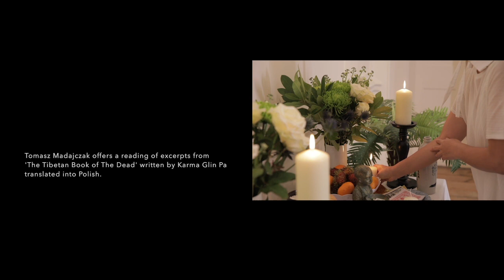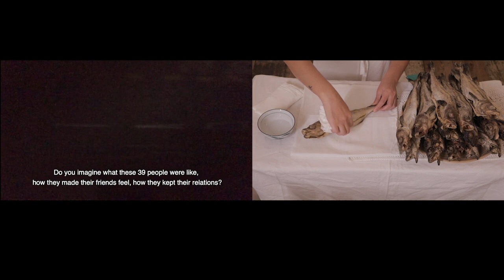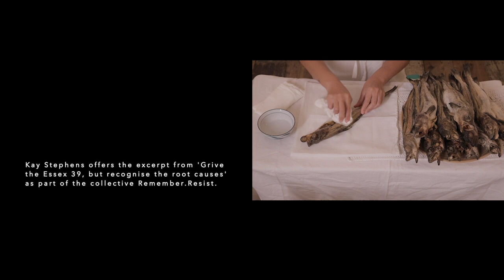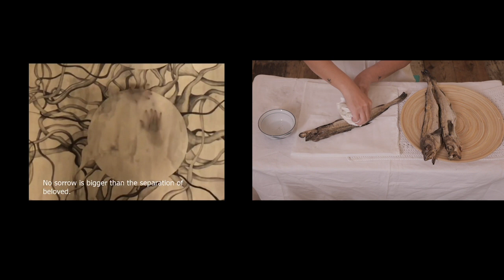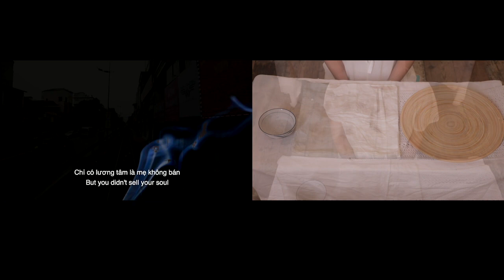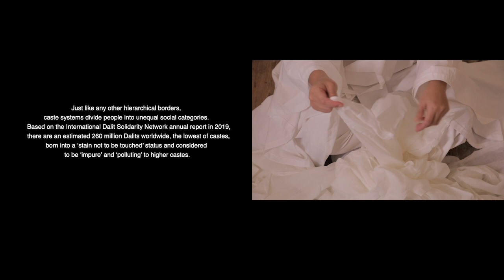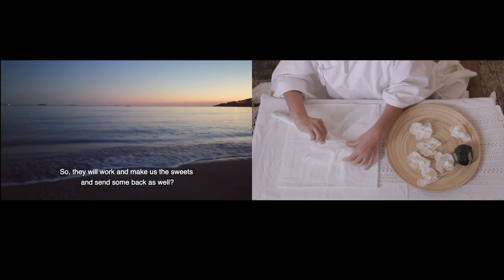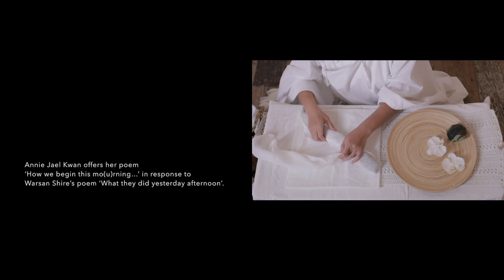Till We Meet Again IRL presents Not This Future by Youngsook Choi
Before watching this video we ask you to have a look at our Code of Care

Not This Future is part of Youngsook Choi’s ongoing exploration of the idea, political spirituality, which experiments upon intimate aesthetics of community actions and alternative protests. This performance facilitates a pseudo shamanic ritual as a political device by holding the grief as a site of solidarity and communal care directed to the victims of hostile environments policy, brutal border control and neo-colonial global operation. Not This Future particularly commemorates and critically revisits the Essex 39 incident in which the thirty-nine Vietnamese were found dead in the back of a lorry abandoned by the illegal people smuggler in 2019. As a core part of the commemoration, this spiritual occasion accommodates generous 39 offerings from different parts of the world, gathered through the exclusive call out for those whose creative practice and research weigh on migrant justice and challenge the idea of the border.

Offerings contributed from:

Adriel Luis, curator and activist
Amal Khalaf, curator and artist
Amit Rai, educator and activist
Annie Jael Kwan, curator
AnouarKassim, community organiser
Ayelet Zohar, artist and art historian
Bao Vuong, artist
Burong Zang, artist and researcher
Caro Gervay, artist
Cecilia Wee, curator and cultural agitator
Cian Dayrit, artist and activist
Cuong Pham, curator and activist
David Sebastian Lopez Restrepo, artist
Erene Kaptani, theatre practitioner and researcher
Farzana Khan, artist and community healer
Georgina Quach, journalist and archivist
Hai Nguyen, researcher
Hina Khan, artist
Hsiao Hung Pai, writer and journalist
Ibrahim Abdella, refugee
Ido Zohar, musician
Jabez Lam, community organiser and activist
Joon Lynn Goh, cultural organiser and producer
June Lam, artist and activist @assignedfagatbirth
Kay Stephens, writer and activist @remember.resist
Mariko Hayashi, community organiser and researcher
Mihye Lee, artist and chef
Nia Fekri, artist and writer
Nine Yamamoto-Masson, artist and researcher
Rajinder Singh, artist and researcher
Richard Streitmatter-Tran, artist and researcher
Sajan Mani, artist
SarntUtamachote, film maker
ShzrEe Tan, ethnomusicologist and musician
Subhas Nair, musician and activist
Sungmee Bae, artist
TaeyIohe, artist
Tamsin Barber, sociologist
Tomasz Madajczak, artist
Vanessa Scully, artist
Vijay Patel, artist
VukasinNedeljkovic, artist and activist
Weng San Sit, artist
Yoonah Han, film producer

About Youngsook Choi

Youngsook Choi is a London-based artist and researcher with a PhD in human geography. Youngsook's practice relates to her subjective position as a woman, mother, and migrant of Korean Heritage, coming from a working-class background. Her works often develop narratives of ‘non- fictional fantasy’, a mixture of research evidence, folk tales, mythologies and performative instructions for audience participation. Youngsook is the selected artist for the Constellations 2020/21 (UP Project and Flat Time House, London) and currently taking up the residency with Asia Art Activism at Raven Row, exploring the concept of 'political spirituality' and intimate aesthetics of community actions. Works commissioned by various institutions such as Barbican Centre, Rich Mix, Milton Keynes Art Centre, and MK Islamic Arts Heritage and Culture.

This programme is made possible by the generous support using public funding by the National Lottery through Arts Council England and from the Bagri Foundation. With additional support from Heart of Glass